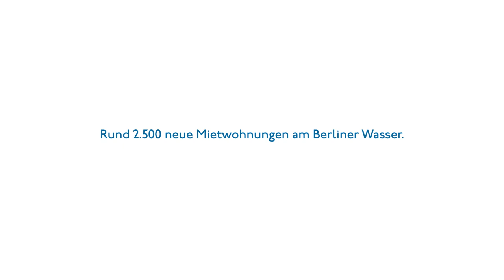WATERKANT von Natur aus Berlin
Willkommen an der Berliner WATERKANT.
Hier entsteht in den nächsten Jahren ein Wohnquartier mit rund 2.500 neuen Mietwohnungen. Das klingt nicht nur gut. Das fühlt sich auch so an. Denn hier verbinden sich Wohnqualität und Naturerlebnisse mit urbanem Lebensgefühl.